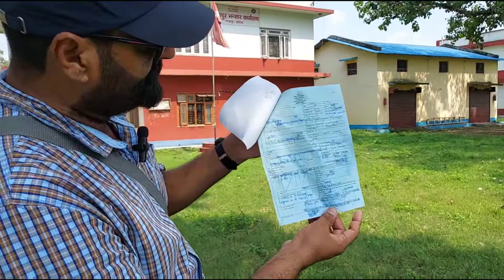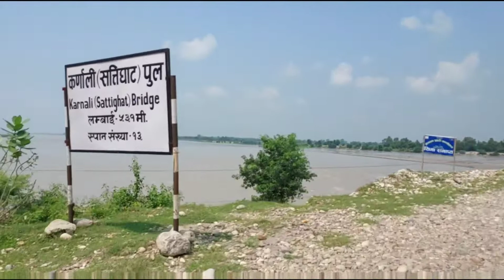Trip to Nepal (towards Chisapani ) Part 1 bardia national park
Trip To Nepal With Aalambeer Singh Virk,Karampal singh tung,Beer Bahadur Choudhary,Tara Choudhary (Trip Includes =Rajapur, Bardiya,Karnali River,Hulaki Road ,Bajni,Joshipur,Bonia,Nimua bhauji,Muda Gaoun,Lamki,(Khalali)
 And Nation Trunk Road Of Nation Of Nepal नेपाल जाने से पहले किन किन बातो का ध्यान रखे (सफर ख्ख्रोला से राजापुर,भजनी जोसी पुर बौनिया चीसा पानी  व आदि जगहो का सफर